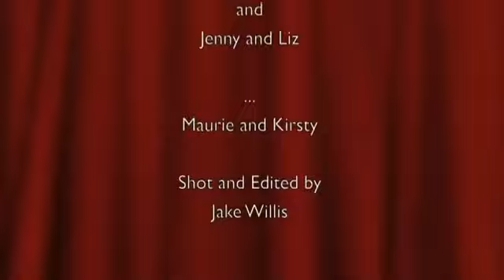Invisibility - We're Late